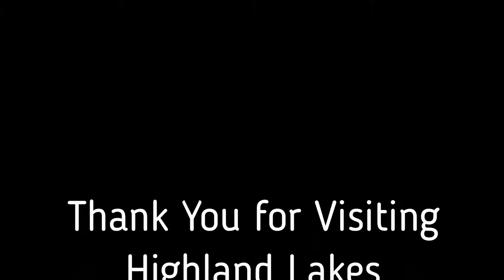Welcome to Highland Lakes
This "Active Adult Golf Community" is vicariously known among its residents as the "Best Kept Secret in Florida." Watch this short video to see why.